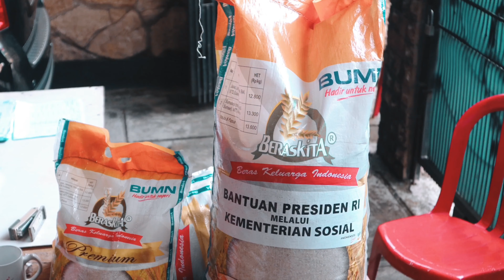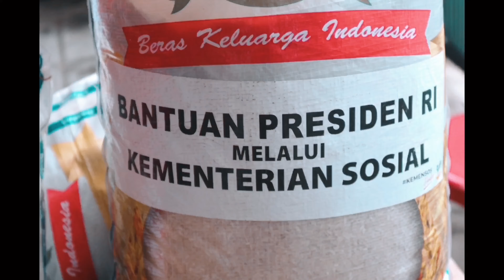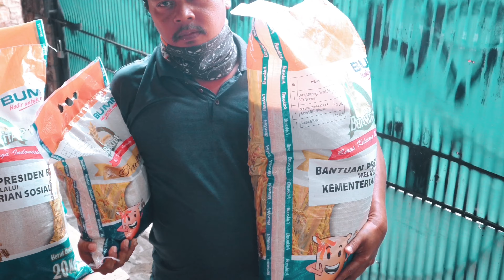PEMBAGIAN SEMBAKO TGL 21 MEI 2020 ,bantuan Presiden kemensos berupa beras ( OMA HEDY DEPOK )